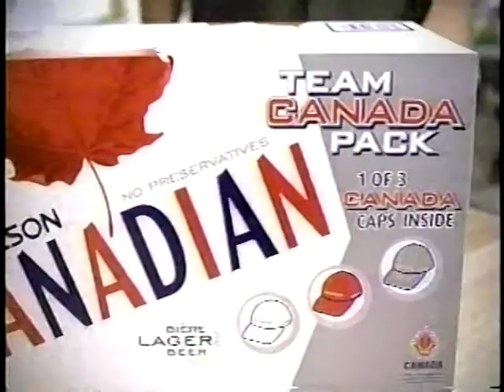Molson Canadian beer commercials 2000